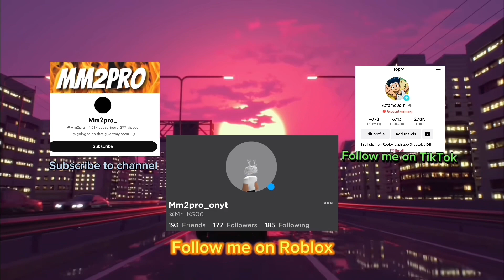Mm2 mobile montage #85